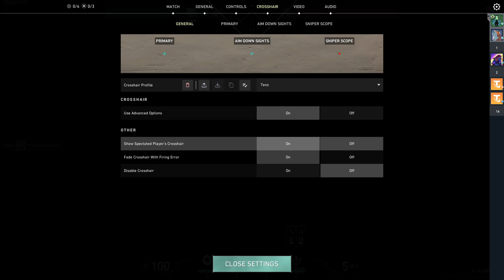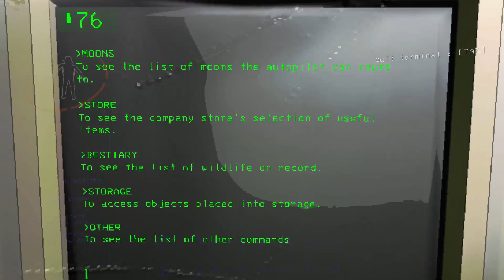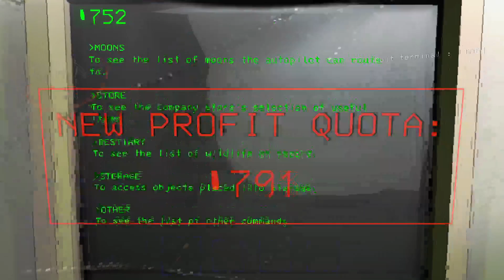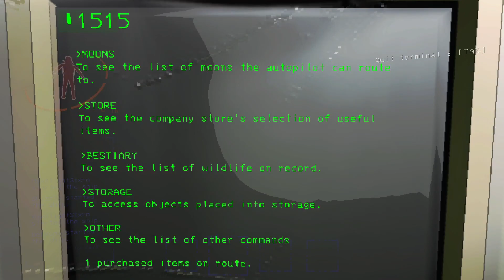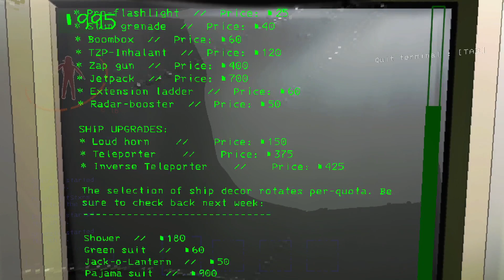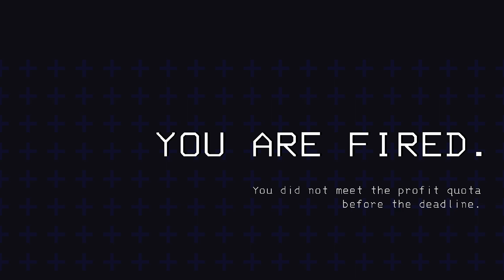Some Valo and Cethal Lompany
VODs from my stream